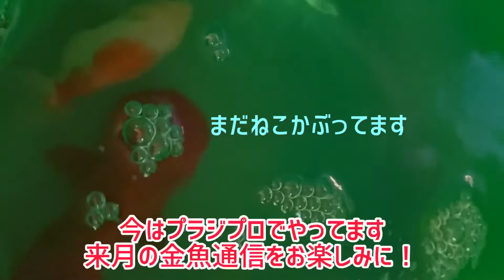金魚沼【Treasure家の金魚通信 2021.12月号】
動画をご覧の皆様こんにちは！
Treasure Gardenです。

今回はTreasure家の金魚通信2021年12月号となります。
今年は丸敏養魚場様はじめ沢山のお店の皆様、そしてフォロワーの皆様、金魚愛好家の皆様にお世話になりました。

それも金魚様々でもあると思います。

金魚は幸運を運んでくる動物と風水では言われていますが、まさに金魚が我々に運んできてくれたご縁には感謝でしかありません。

今年も一年ありがとうございました。
そして来年もよろしくお願い致しますと同時に。

皆様にとっても素敵な良い年でありますように。

🎙LIVE

2021年12月18日(土)
【Night music circus in circle 4】
会場 : Circle 4 (群馬県渋川市渋川1813-24上毛ビル2 1階)
15:30 OPEN  16:00 START
チケット¥2000 (1ドリンク付)
お問合せ : wave-motion music 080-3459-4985 浅見

2021年12月19日(日)
【GUNMA MUSIC CIRCUS IN OTAマルシェ】
会場 : 太田市運動公園内並木通り (群馬県太田市飯塚町1059-1)
11:00 - 14:00 (我々は12:30 - 13:00)
観覧無料

2021年12月25日(土)
【Treasure Garden Christmas Live】
会場 : 沖縄そば専門店 和 (東京都八王子市横川町105-77)
17:00 OPEN  17:30 START
チケット : ¥3500 (９種の沖縄料理おばんざい + 沖縄そば付)
お問合せ : Treasure Garden SNS またはお店まで

2021年12月30日(木)
【Treasure Garden YouTube Live vol.12 勝手に紅白歌合戦】
20:00 START (Brasil 8:00)

📻RADIO

「トレたてもぎたてごちそうRADIO」
市川うららFM 毎月第2日曜日 20:30から

「MUSIC GUILD」
鳥越アズーリFM 毎月第4火曜日 22:00 から

🎵MUSIC

🎧2nd ALBUM「MUSIC」配信スタート！！

💿CDの購入はこちら✨ステッカーもプレゼント中！

🎧その他楽曲の配信はこちら✨
New Single「Sign of love / You & I」

Treasure Garden - トレジャーガーデン

オリイ篤 Atsushi Orii - Vocal, Guitar 長野県生まれ

中村友一 Yuichi Nakamura - Piano and More 岩手県生まれ 秋田県育ち

Treasure Gardenの音楽は「歌の店」であり、ジャンルに関係なく、自分らなりに自分らの解釈で音楽を届けることを目的とし、歌謡曲、演歌、Pops、Funk、Jazz、Classic、Bossanovaなどのオリジナル曲がある。

オリイ篤は介護福祉士の仕事をしながら音楽活動を行っている。声量に定評があり近年では作詞作曲をはじめ、ギタリストとしても活躍をはじめている。

中村友一は看護師の仕事をしながら音楽活動を行っている。Treasure Gardenの作詞作曲をメインに行っているが、他アーティストへ楽曲提供もしている。近年ではカホンやフルートなどの楽器にも挑戦している。

ブラジルでの音楽活動も積極的に行っている。